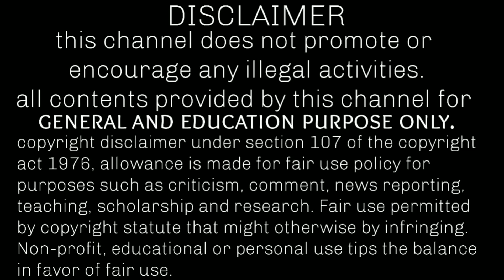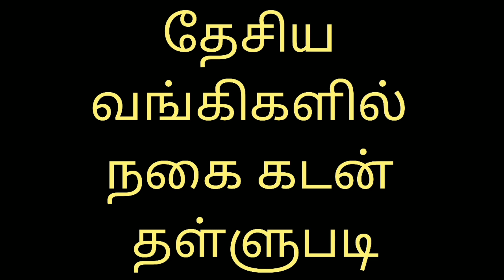gold loan cancellation tamil nadu | bank loan latest news in tamil | bank breaking news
gold loan cancellation tamil nadu
bank loan latest news in tamil
bank latest news in tamil
indian bank gold loan details tamil
bank loan cancel
cooperative bank loan cancellation
tamilnadu cooperative bank gold loan cancellation
bank breaking news
bank latest news today in tamil
bank strike news today in tamil
bank strike latest news 2021 tamil
today bank loan news
bank loan emi news today tamil
bank news today live tamil